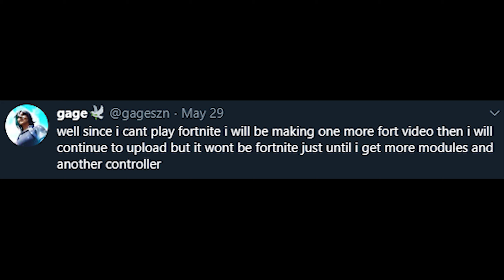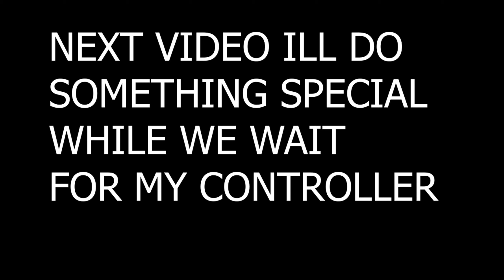MY $200 CONTROLLER BROKE(Space Dash🔮)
prob my worst video but holy shit i needed a video but cant go for clips bc my controller is broken. If you are here from my astro c40 video that hit alg and you have questions abt the controller, its a really good controller, but its not worth 200 dollars. use your 200 dollars for a sscuf or 4 dualshocks or 200 candy bars